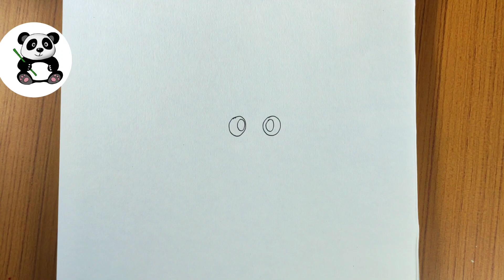Cute tree Koala animal drawing and colouring | cute drawings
Taposhiarts Academy,

Materials used:

•140gsm A4size sundaram sketch book
•200d Mark‼️ DSLR canon camera